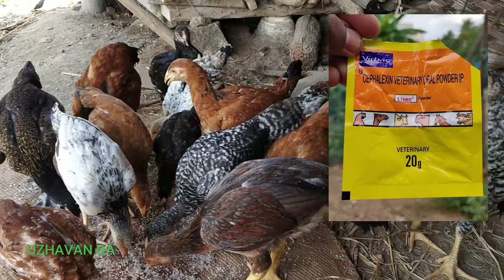# Naattu kozhi நாட்டு கோழி வளர்க்க தன்னம்பிக்கை இருந்தால் போதும்!! Self confidence is enough!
இந்த வீடியோ பதிவு நாட்டுக்கோழி வளர்ப்பு முறைய பற்றியது கடந்த 2 மாதத்தில் நான் வளர்க்கும் போது ஏற்பட்ட அனுபவத்தை பகிர்ந்துள்ளேன் நிறைய மக்கள் நாட்டுக்கோழி வளர்ப்பது பற்றி ஒரு சந்தேகத்தில் உள்ளனர் அதை விளக்கவே இந்த பதிவு முதலில் நாட்டுக் கோழி வளர்க்க தன்னம்பிக்கை தான் முதன்மையானது அதனால் சுற்றி இருக்கும் எதிர்மறை எண்ணங்களை தவிர்த்து சுய நம்பிக்கையுடன் தொழிலைத் தொடங்கலாம் ❤️❤️
என்றும் அன்புடன் உழவன் டா